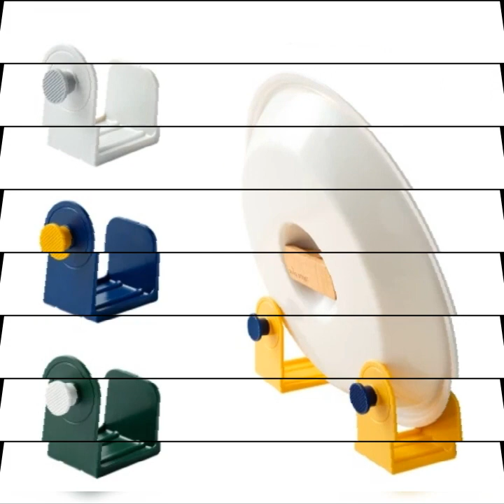Multifunction wall-mounted lid rack